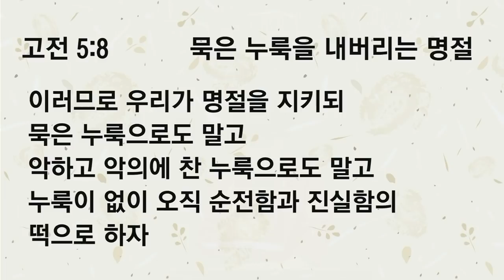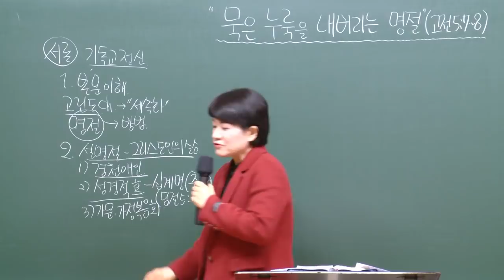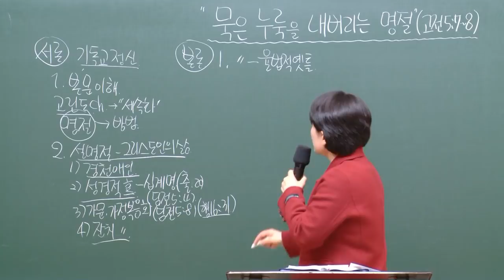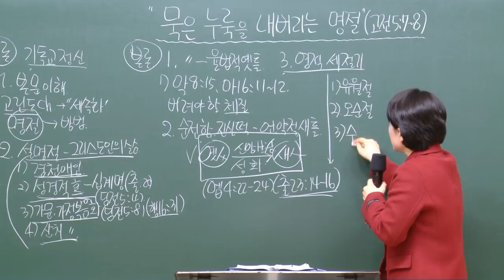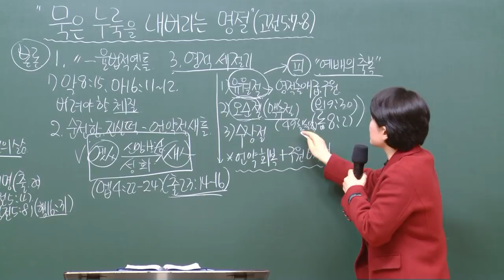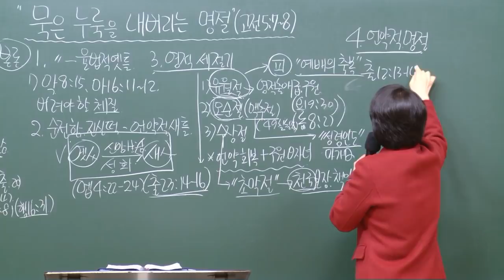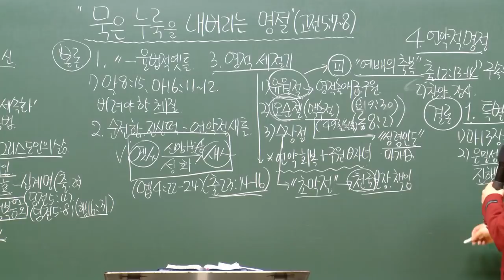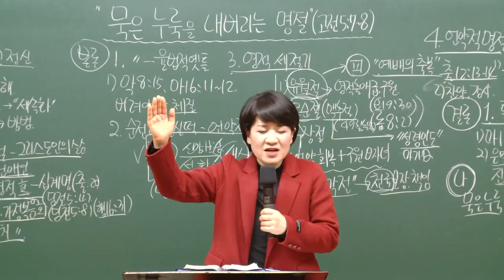[예원교회] 강서1 - 목요 사역자 조장 훈련 - 묵은 누룩을 내버리는 명절 - 채수정목사 - 2021.02.04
묵은 누룩을 내버리는 명절
채수정목사